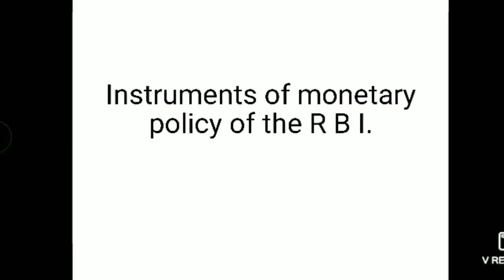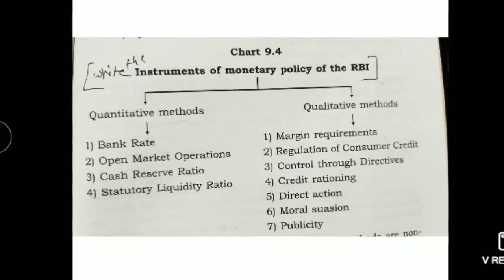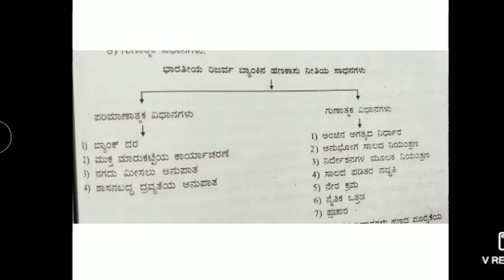11. Economics class by jalaja N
Instruments of monetary policy of the R B I